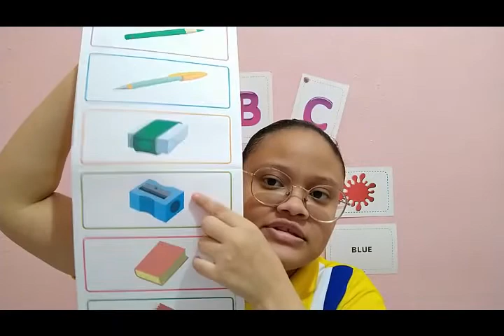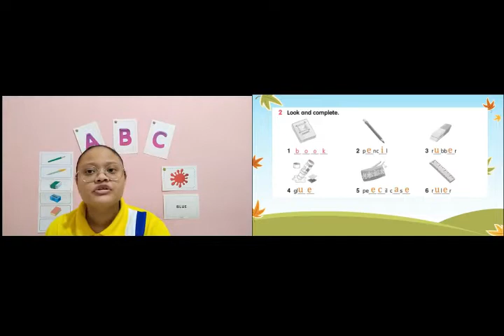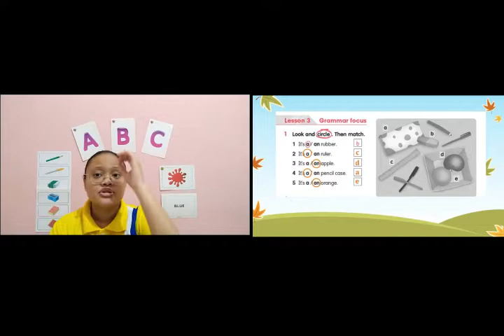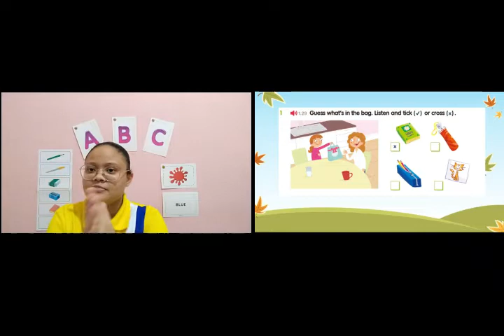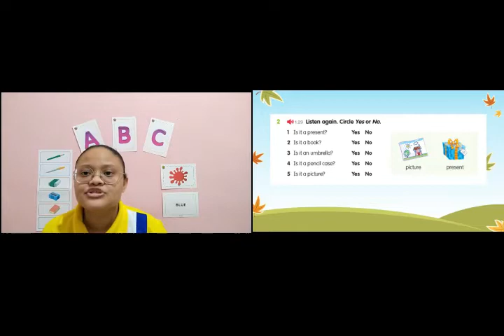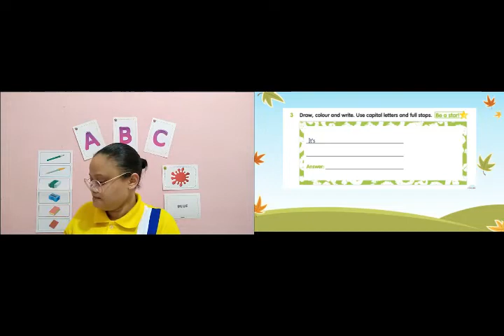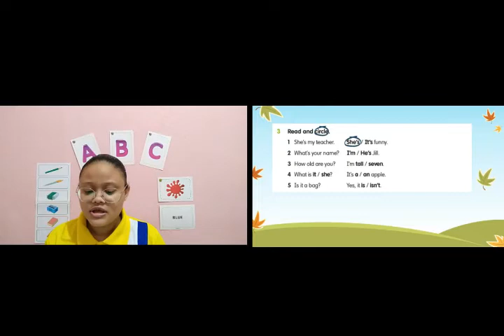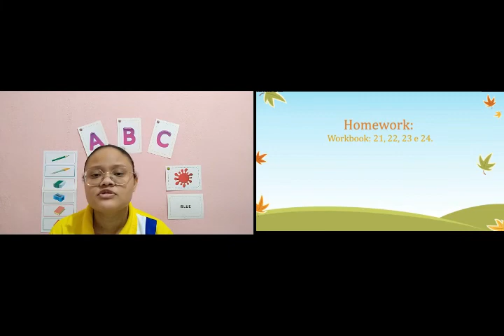INGLÊS - 2º ANO - PROFESSORA GIULIA - AULA 02